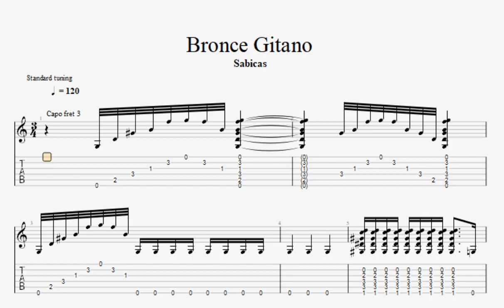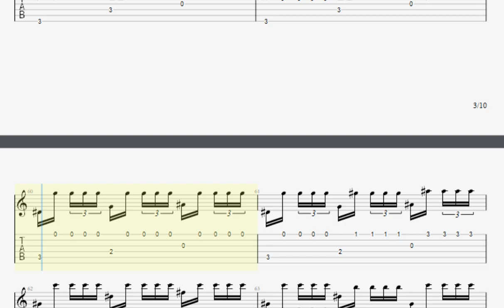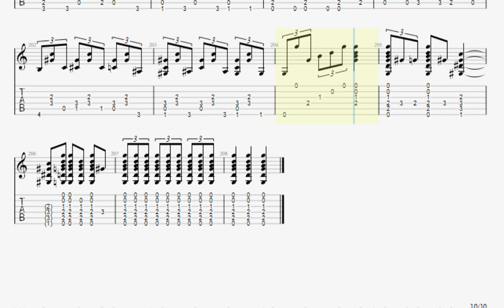TAB 🎸APRENDE la 🎸solea 🎸 Bronce Gitano de 🎸Sabicas🎸. Partituras y falsetas flamencas GRATIS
¡Hola a todos los amantes del flamenco! En este videotutorial les presentamos una de las soleares más famosas de la mano del maestro Sabicas: Bronce Gitano. En este video, les mostraremos cómo tocarla en la guitarra flamenca, paso a paso y de forma clara y precisa.

Bronce Gitano es una soleá que destaca por su ritmo emotivo y profundo, con un toque personal y distintivo de Sabicas. En este videotutorial, les enseñaremos la partitura completa de la canción, con sus respectivas tablaturas y explicaciones detalladas para que puedan seguir el ritmo y los acordes de manera fácil y efectiva.

Recuerden que la práctica constante es fundamental para dominar cualquier técnica en la guitarra flamenca, y con esta partitura podrán seguir avanzando y descubriendo nuevas posibilidades en este arte tan hermoso.

Esperamos que este videotutorial les sea de gran ayuda en su aprendizaje y les inspire para seguir explorando y descubriendo nuevas canciones y melodías dentro del flamenco. ¡Vamos a empezar a tocar Bronce Gitano!

Hello, all flamenco lovers! In this video tutorial, we present one of the most famous soleares by the master Sabicas: "Bronce Gitano." In this video, we will show you how to play it on the flamenco guitar, step by step, in a clear and precise manner.

"Bronce Gitano" is a soleá that stands out for its emotive and profound rhythm, with Sabicas' personal and distinctive touch. In this video tutorial, we will teach you the complete score of the song, with corresponding tablature and detailed explanations, so you can follow the rhythm and chords easily and effectively.

Remember that constant practice is essential to master any technique in flamenco guitar, and with this score, you can continue to progress and discover new possibilities in this beautiful art form.

We hope this video tutorial is of great help in your learning journey and inspires you to keep exploring and discovering new songs and melodies within flamenco. Let's start playing "Bronce Gitano"!

フラメンコ愛好家の皆さん、こんにちは！このビデオチュートリアルでは、マスター・サビカスによる有名なソレアの一つ、「ブロンセ・ヒターノ」を紹介します。このビデオでは、フラメンコギターでの演奏方法を、わかりやすく正確に、ステップバイステップでお見せします。

「ブロンセ・ヒターノ」は、サビカスの個性的で特徴的なタッチが光る、感情的で深いリズムが特徴のソレアです。このビデオチュートリアルでは、曲の完全な楽譜とそれに対応するタブ譜、詳細な説明をご紹介しますので、リズムやコードを簡単かつ効果的に追うことができます。

フラメンコギターのどんなテクニックを習得するにも、継続的な練習が不可欠です。この楽譜とともに、さらに進歩し、この美しい芸術形式の新たな可能性を発見していくことができます。

このビデオチュートリアルが学習の大いなる助けとなり、フラメンコの中で新しい曲やメロディを探求し、発見し続けることにインスピレーションを与えることを願っています。「ブロンセ・ヒターノ」の演奏を始めましょう！